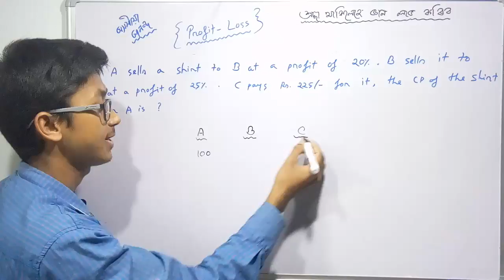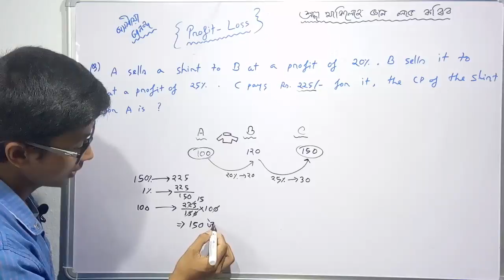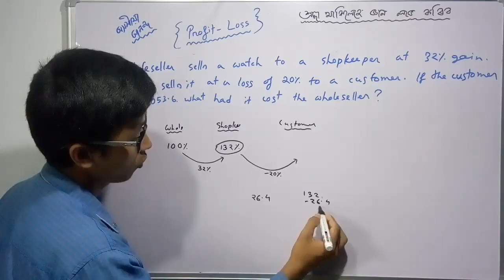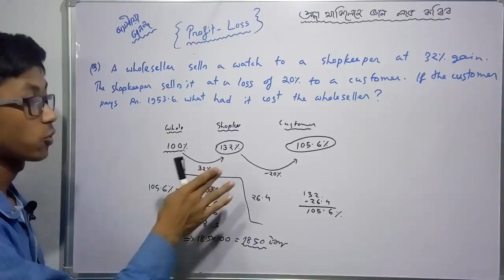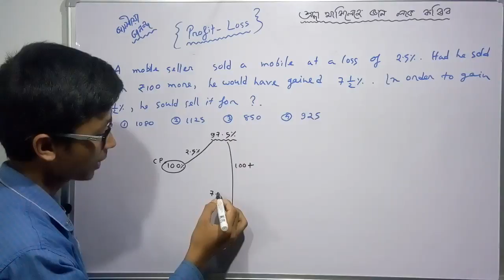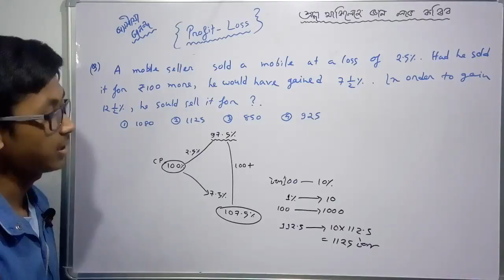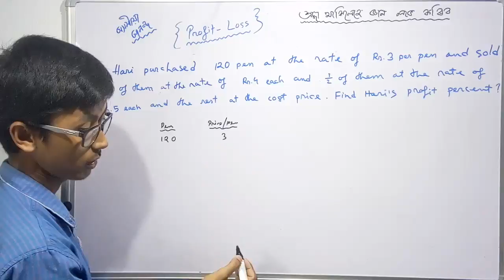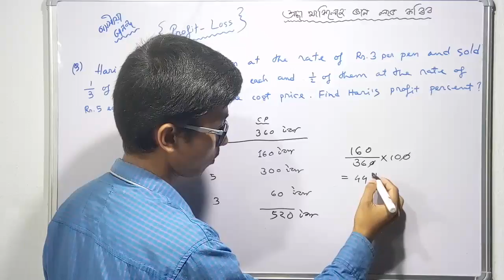Profit & Lost Made Easy in Assamese_(Part_5)_RRB, ASEB, APDCL, AP SI - Assam Education Revolution